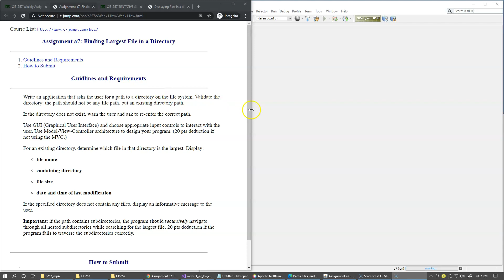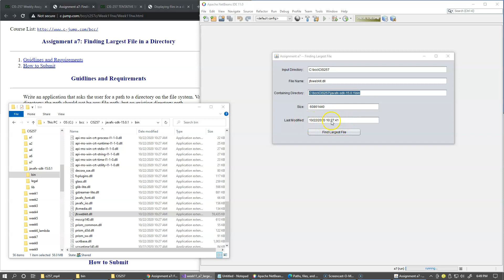11.1 Assignment a7, Finding Largest File in a Directory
11.1 Assignment a7, Finding Largest File in a Directory